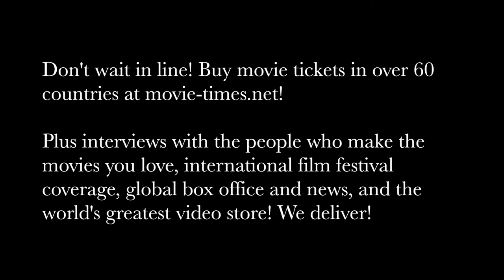Evan Goldberg: LONG SHOT